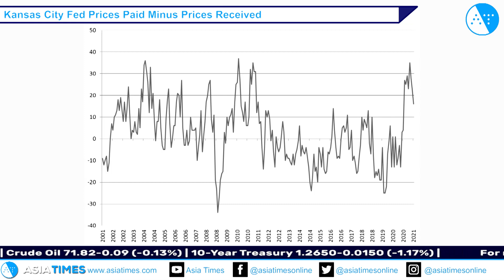Stagflation starts to squeeze profit margins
Asia Times stands apart as the only all-digital, pan-Asian news and analysis site aimed specifically at English-speaking users. It is widely read not only in Asia, but also in Europe and in North America, where nearly half of its readership is based, regarding it as the must-read on Asian politics, business and finance.
If you would like to keep up with everything Asia Times has to offer, sign up for our daily newsletter